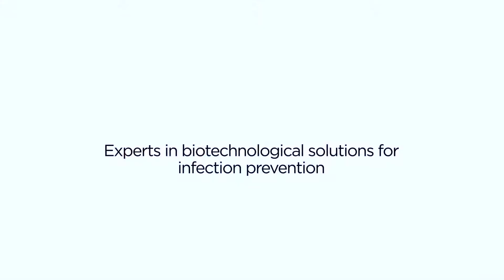Primera Jornada Terraday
La semana pasada, recibimos la visita de partners de nuestro país quienes
participaron de una jornada de capacitación de productos, conversamos sobre trazabilidad, lavado perfecto y discutimos acerca de los nuevos paradigmas de los procesos de esterilización.

¡Gracias a los equipos de PS, Marketing y Diseño por hacerlo posible!